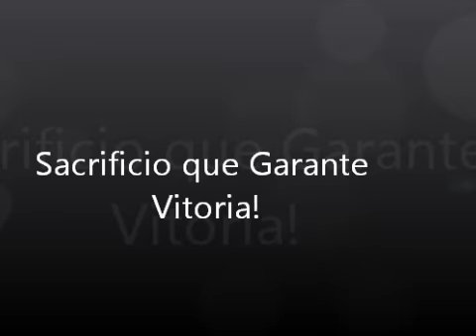Sacrificio q Garante Vitória Part 3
Pregação